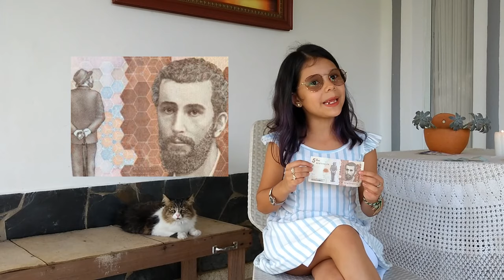Victoria Muñoz Explica las carácteristicas de las Monedas y Billetes Colombianas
Victoria Muñoz compara las diferentes monedas y billetes de la nueva denominación vigente en Colombia. En compañía de su inseparable gata Aurora, Con la aparición muy especial de Sussy.